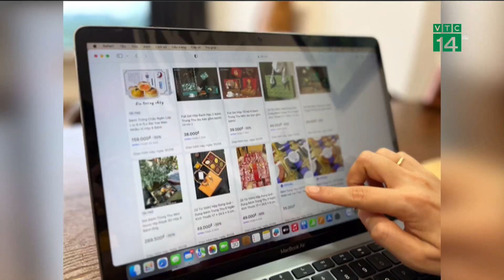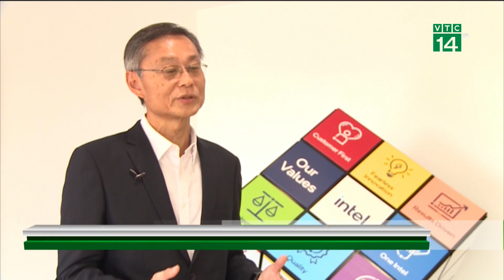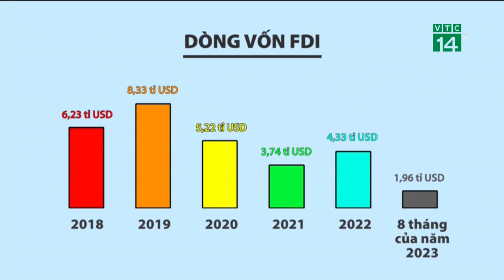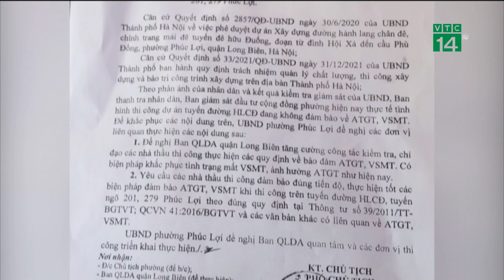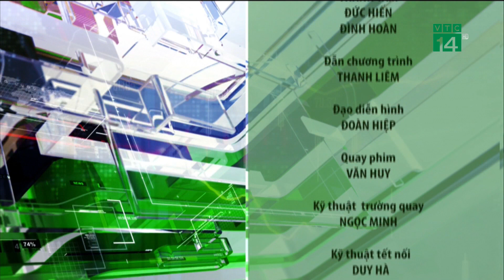Bản tin “Nhiệt kế thị trường” 02/09/2023| VTC14